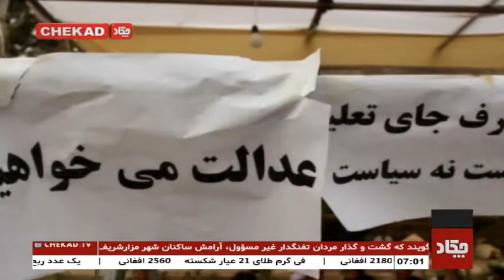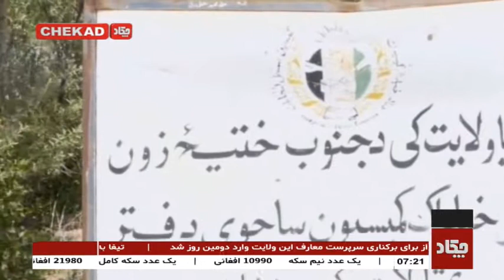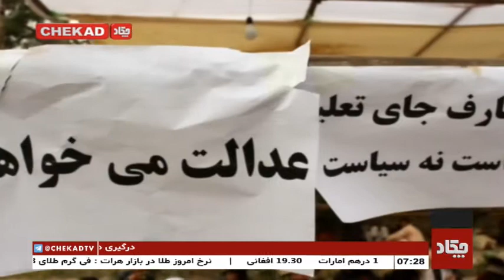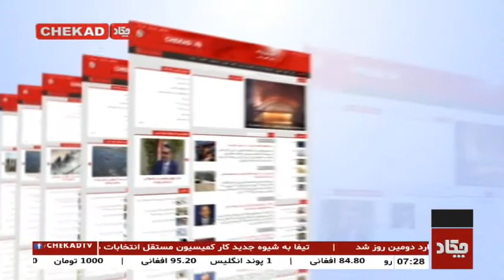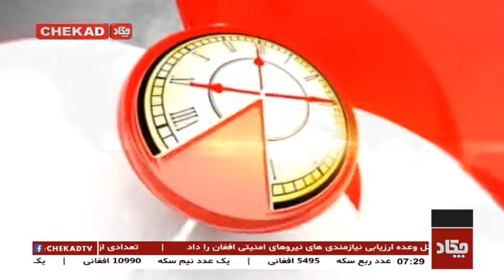Chekad TV Bultan News 7PM 13-May-2018 / تلویزیون چکاد، خبر ساعت 7، 23 ثور 1397